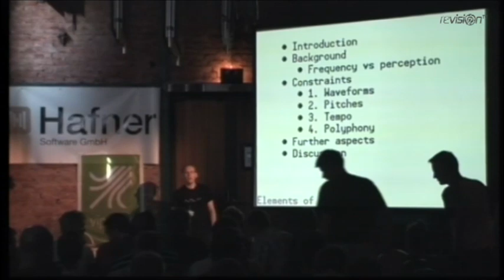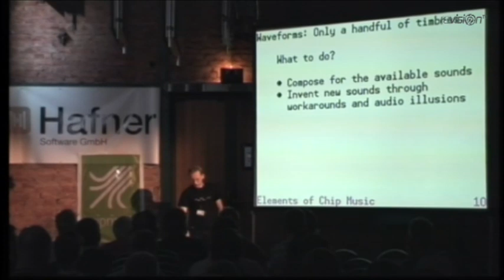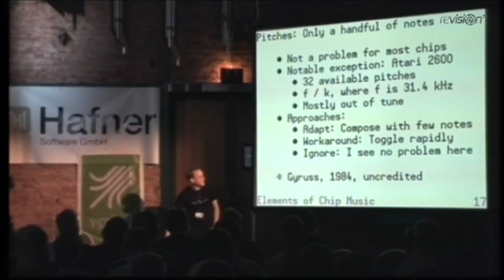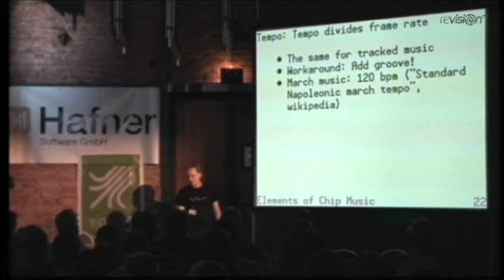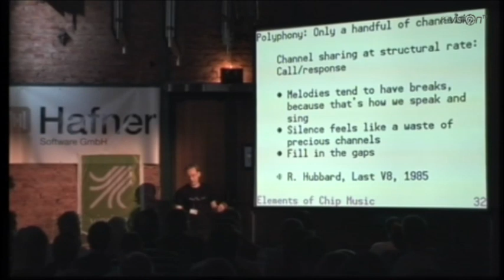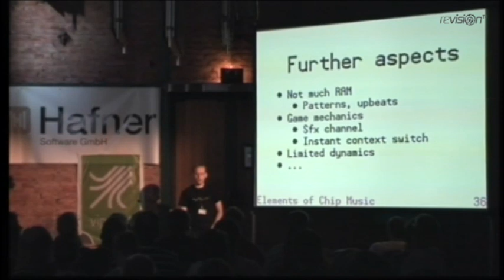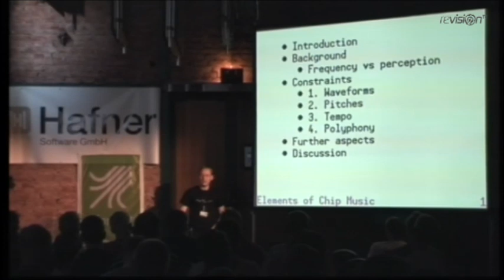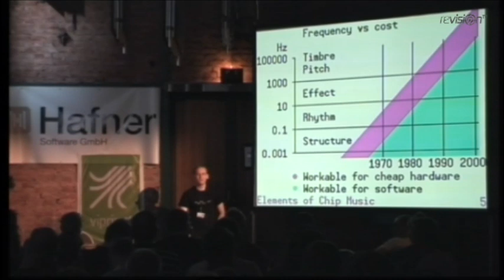Revision 2011 - Seminar - Elements Of Chip Music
by lft

When working with a soundchip such as the SID or the 2A03, the artist faces a number of technical constraints that limit, guide and inspire the creative process. The seminar will highlight and briefly explain some of these constraints, with particular emphasis on how they influenced artists during the golden age of chip music to give rise to some of the clichés that now define the genre. We will also see (and hear) how variations of the same constraints have emerged in other genres and ages, and how composers such as Bach have tackled them in similar or different ways.